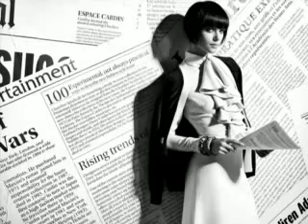24 den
погода на 24.04